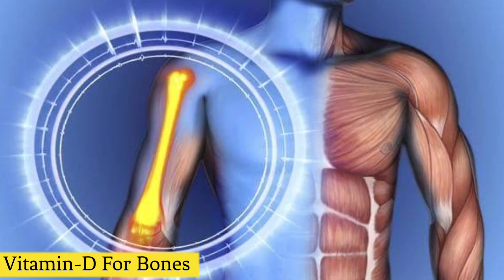Multivitamins: When to Take, How to Take, Benefits, and Side Effects | Kab Kaise Lena Chahiye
Multivitamins: When to Take, How to Take, Benefits, and Side Effects | Multivitamins Kab Kaise aur kitne Lena Chahiye

◆Himalya Liver Tablets
◆MB Multivitamins
◆Hk Vitals Multivitamin
◆Himalyan Organics
◆Revital Multivitamin

◆About Video:- Unlock the Secrets of Multivitamins! 🌟 Discover the optimal times to take them, the right way to incorporate them into your daily routine, and the amazing health benefits they can provide. But wait, there's more – we'll also delve into the potential side effects and risks to watch out for. Join us in this comprehensive guide to supercharge your wellness journey! 💪